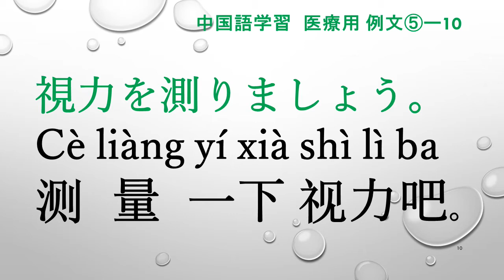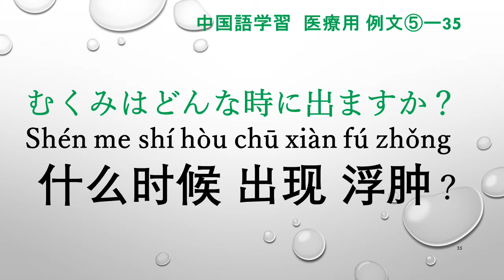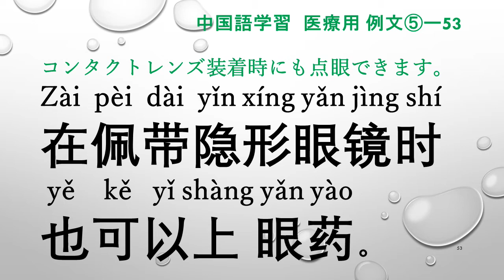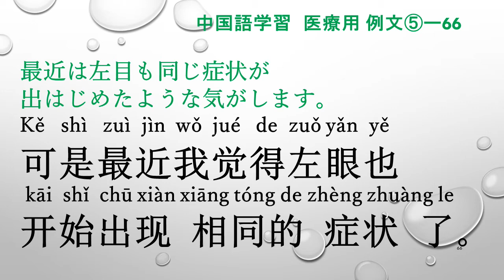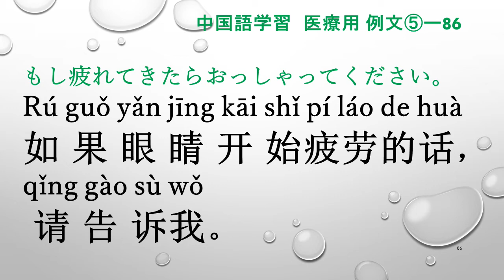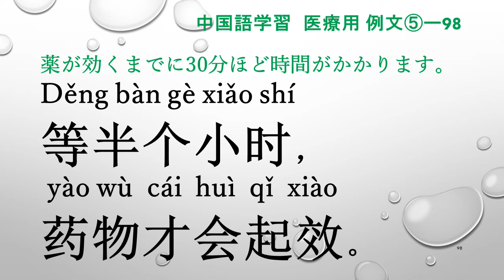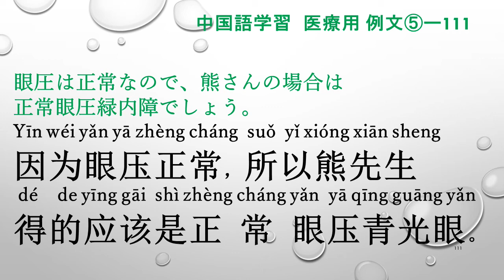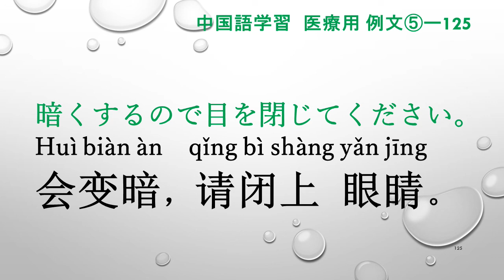医院 医疗翻译 专业用语 日语 中文 听力 练习 聞き流し 中国語学習 リスニング 医療通訳 眼科 例文 ⑤ １２６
日本語　中国語　２回読み